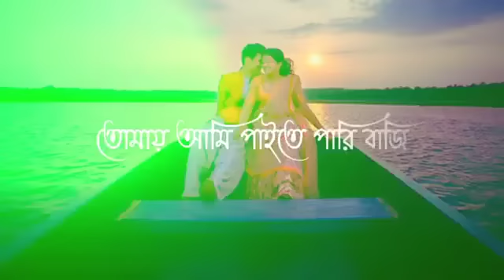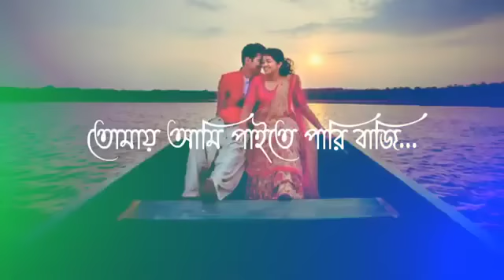তোমায় আমি পাইতে পারি বাজী - Tomay Ami Paite Pari Bazi - হাশিম মাহমুদ Lyrics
গঙ্গা যদি যাইতে পারি
তোমায় আমি পাইতে পারি
ভ্রমর কালো নদী
নদী যদি বাইতে পারি
সাদা পাল উড়াইতে পারি
ভ্রমর কালো নদী
নদীতে তুফান উঠিলে
তরী যদি না সেচিলে
অঘটনেও রাজি
তোমায় আমি পাইতে পারি বাজি
হে তোমায় আমি পাইতে পারি বাজি
বাজি বাজি

একবার আমি গিয়ে ছিলাম পাহাড়ি অঞ্চল
পাহাড়ি কন্যারে তোর দুটো ছল ছল

জল কেন চোখে জল
বল মেয়ে তুই বল
চঞ্চল মেয়ে তুই বল

ওহও তোমায় আমি পাইতে পারি বাজি

বাজি বাজি বাজি
বাজি বাজি বাজি

আবার আমি গিয়ে ছিলাম নীল সাগরের জল
সাগরের কন্যারই মন পায়নি সে অতল

বাজি বাজি বাজি
বাজি বাজি বাজি

ভ্রমর কালো নদী
ভ্রমর কালো নদী
নদীতে তুফান উঠিলে
অঘটনেও রাজি
বাজি বাজি বাজি
বাজি বাজি বাজি
বাজি বাজি বাজি